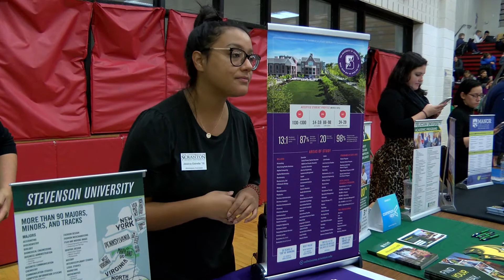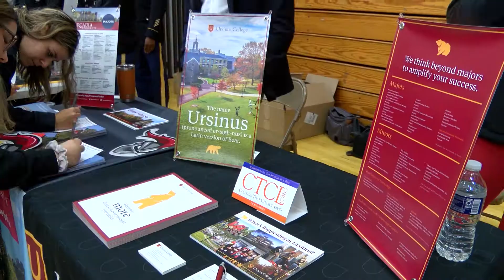Hatboro-Horsham High School Post-Secondary Fair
On October 18th, Hatboro-Horsham High School students got to explore a post-secondary fair that offered many options for life after high school.